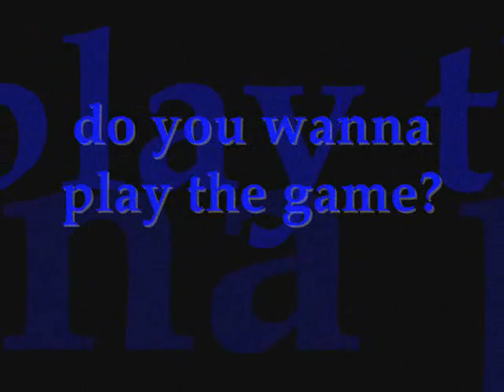bmx freestyle with dave mirra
watch dave mirra freestyle movies & printscreens